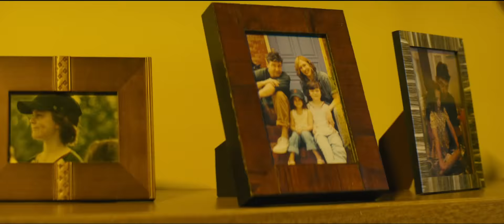Godzilla: King of the Monsters | Trailer #1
Following the global success of “Godzilla” and “Kong: Skull Island” comes the next chapter in Warner Bros. Pictures’ and Legendary Pictures’ cinematic MonsterVerse: “Godzilla: King of the Monsters,” an epic action adventure that pits Godzilla against some of the most popular monsters in pop culture history.

The film was directed by Michael Dougherty (“Krampus”), and stars Oscar nominees Vera Farmiga (“Up in the Air,” “The Conjuring” films), and Ken Watanabe (“The Last Samurai”) and Sally Hawkins (“Blue Jasmine”), both reprising their “Godzilla” roles; Kyle Chandler (“The Wolf of Wall Street,” “Manchester by the Sea”); Millie Bobby Brown (“Stranger Things”) in her feature film debut; Bradley Whitford (“Get Out”); Thomas Middleditch (HBO’s “Silicon Valley”); Charles Dance (HBO’s “Game of Thrones”); O’Shea Jackson Jr. (“Straight Outta Compton”); Aisha Hinds (“Star Trek Into Darkness”); and Golden Globe nominee Zhang Ziyi (“Memoirs of a Geisha,” “Crouching Tiger, Hidden Dragon”).

The new story follows the heroic efforts of the crypto-zoological agency Monarch as its members face off against a battery of god-sized monsters, including the mighty Godzilla, who collides with Mothra, Rodan, and his ultimate nemesis, the three-headed King Ghidorah. When these ancient super-species—thought to be mere myths—rise again, they all vie for supremacy, leaving humanity’s very existence hanging in the balance.

Dougherty directed from a script he wrote with Zach Shields. The film was produced by Mary Parent, Alex Garcia, Brian Rogers, Thomas Tull and Jon Jashni, with Zach Shields, Barry H. Waldman, Dan Lin, Roy Lee, Yoshimitsu Banno and Kenji Okuhira serving as executive producers, and Alexandra Mendes and Jay Ashenfelter co-producing for Legendary.

Behind the scenes, Dougherty’s creative team included director of photography Lawrence Sher, whose past credits include “War Dogs” and “Godzilla,” for which he handled additional photography; production designer Scott Chambliss (“Guardians of the Galaxy Vol. 2,” “Star Trek Into Darkness”); editors Roger Barton (“Pirates of the Caribbean: Dead Men Tell No Tales,” the “Transformers” films), Oscar nominee Richard Pearson (“United 93,” “Kong: Skull Island”), and Bob Ducsay (“Godzilla,” “Star Wars: The Last Jedi”); costume designer Louise Mingenbach (the “X-Men” and “Hangover” films); and Oscar-winning VFX supervisor Guillaume Rocheron (“Godzilla,” “Ghost in the Shell,” and part of the Oscar-winning team behind “Life of Pi”).

A presentation of Warner Bros. Pictures and Legendary Pictures, “Godzilla: King of the Monsters” hits theaters beginning May 31, 2019. It will be distributed in 3D and 2D and IMAX by Warner Bros. Pictures, except in Japan, where it will be distributed by Toho Co., Ltd.